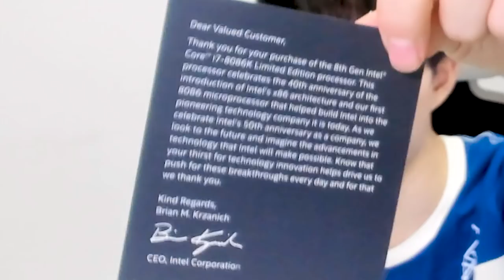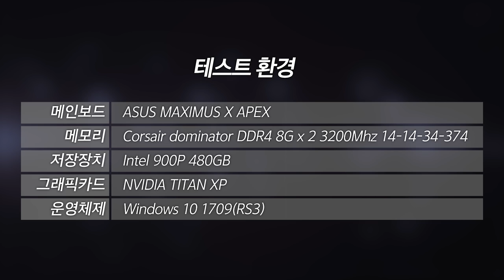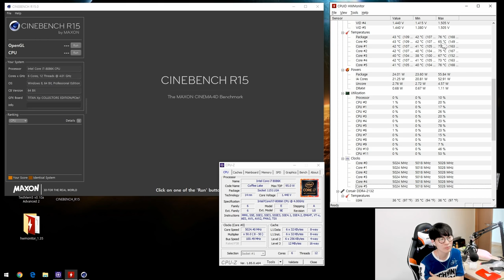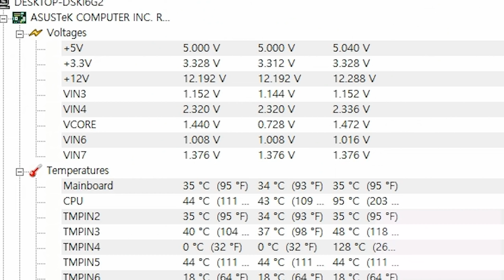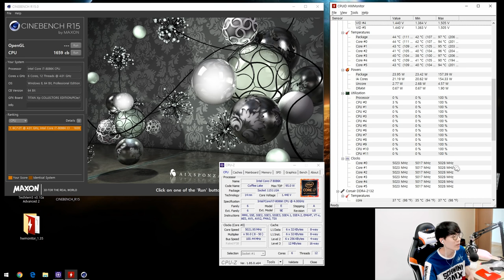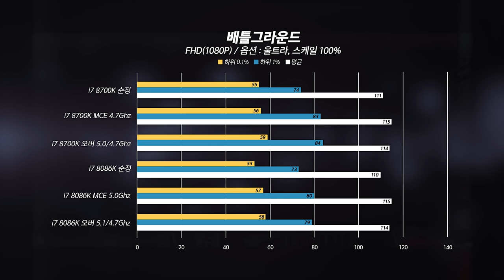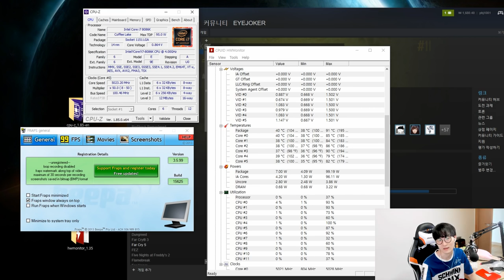국내에 몇개 없다는 인텔의 한정판 CPU 구했습니다 ㄷㄷㄷ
제품명 : Intel Core i7-8086K

간단평가
1.한정판 간지
2.솔더링 X
3.고수율 확률 높음
4.비쌈

인트로
제작 : 세치혀